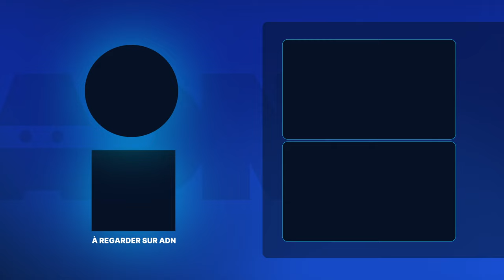Nobles Paysans | Trailer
Nobles Paysans, à découvrir en simulcast chaque vendredi sur ADN !

Synopsis :

« Fullmetal Alchemist », « The Heroic Legend of Arslan », « Silver Spoon »… autant d’œuvres issues de l’imagination fertile de la talentueuse Hiromu Arakawa ayant marqué le patrimoine japonais. Mais saviez-vous qu’avant de s’engager dans la voie artistique, la jeune femme avait, pendant sept ans, œuvré à la ferme familiale ? Au travers d’un récit autobiographique, ponctué d’anecdotes hautes en couleur, découvrez « Nobles Paysans » relatant le quotidien des Arakawa, exploitants agricoles sur l’île de Hokkaidô. L’agriculture n’aura plus de secrets pour vous !

ADN, LA plateforme d’animation, qui regroupe le meilleur de vos séries préférées en VOSTFR et en VF, légalement en HD sur votre PC, console, tablette. Partout, tout le temps !

💻 Suivez-nous ! 💻